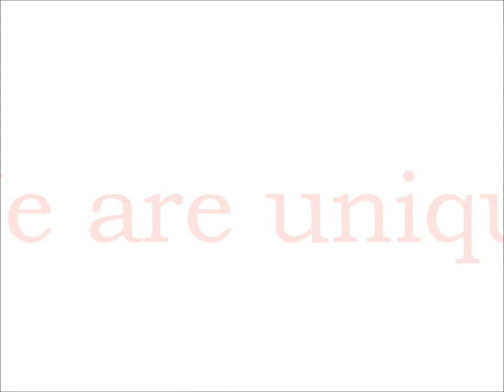Tunisair - New corporate music idea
Concept and presentation by Vladimir Ponjevic

Specially composed by Nino Prses